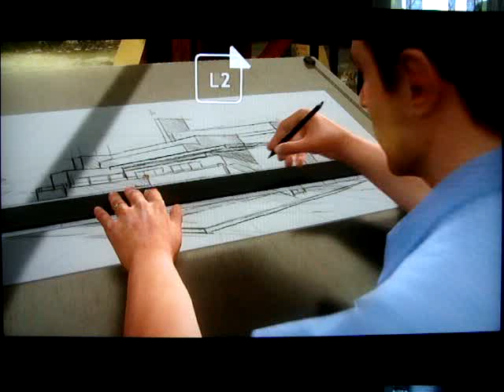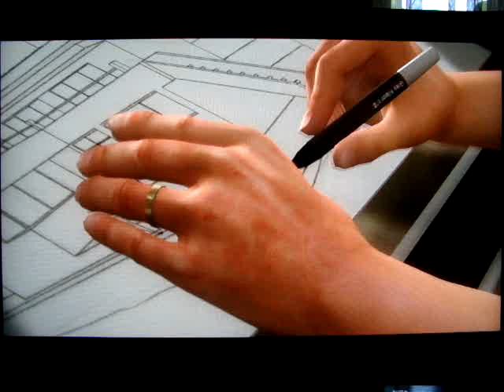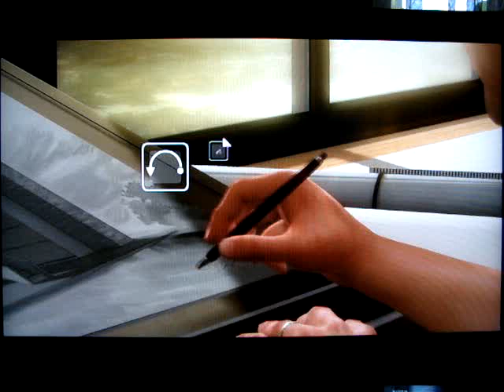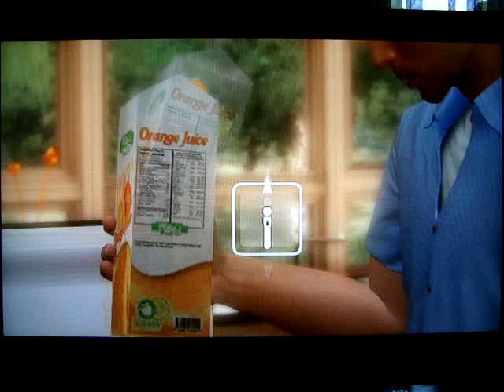Прохождение Heavy Rain Move Edition part 2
Я с другом прохожу Heavy Rain Move Edition